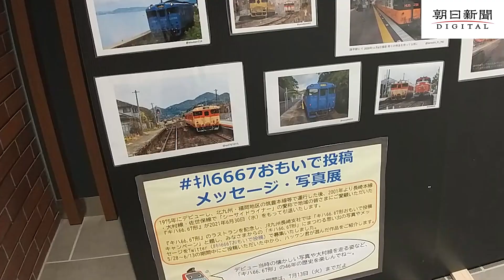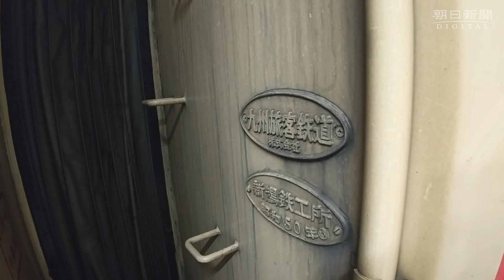キハ66・67形、46年間ありがとう ファンら見送る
旧 国鉄 時代から46年にわたり、長崎や福岡など北部九州を駆け抜けてきたJR九州の ディーゼル車 「 キハ66・67形 」が6月30日、営業運転を終えた。昭和の風情を残した車両の最後の姿を見ようと、大勢のファンが長崎駅に駆け付けた。